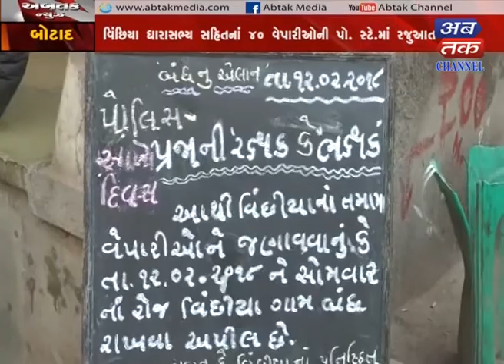Botad: A Youth Beaten by Two Lady Officials and Police